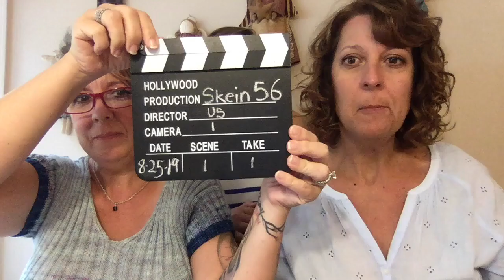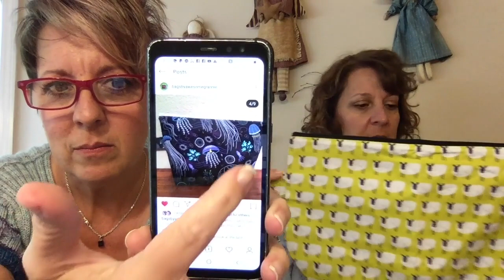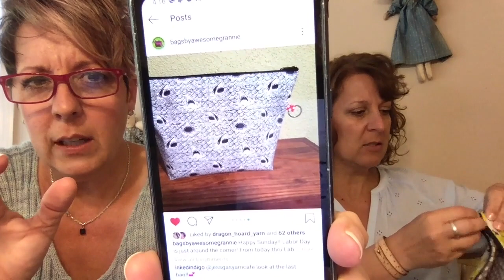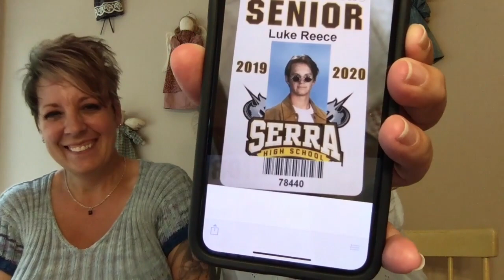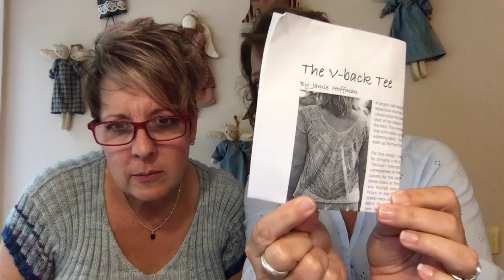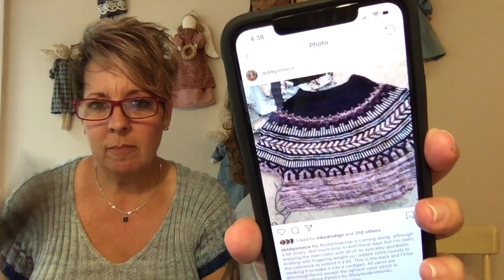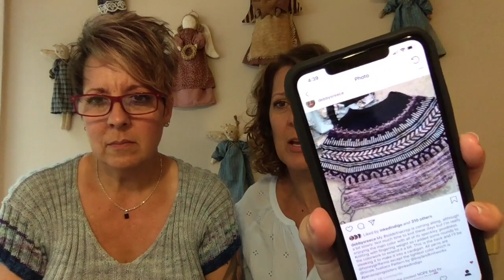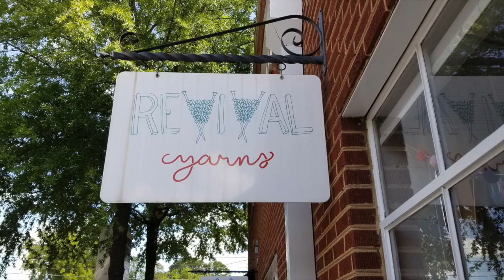Skein 56: New Jobs, New Socks, New Fractures!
We're back, for good this time, maybe.